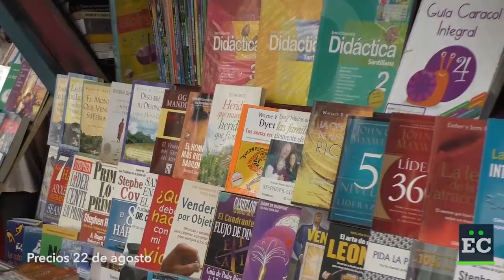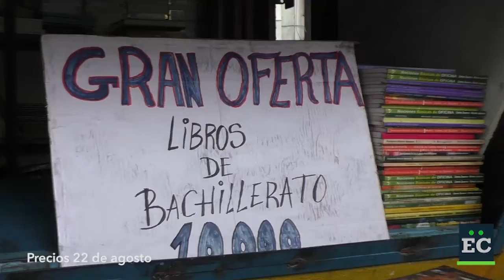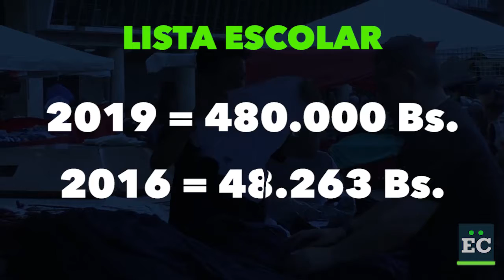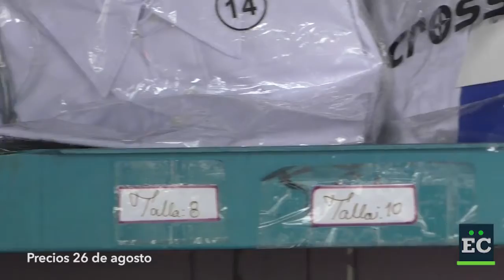Opciones más económicas para el regreso a clases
A un mes de comenzar el nuevo año lectivo 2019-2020, Efecto Cocuyo se metió debajo de elevados y puentes para indagar en los precios más económicos para comprar los útiles escolares.